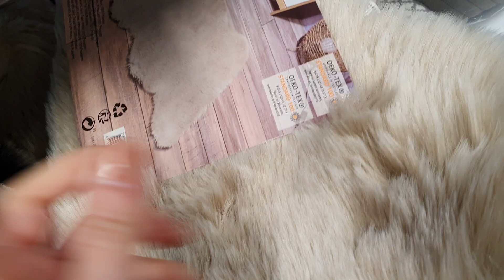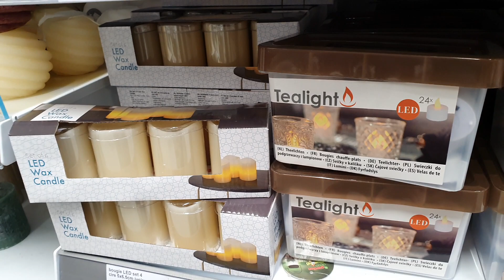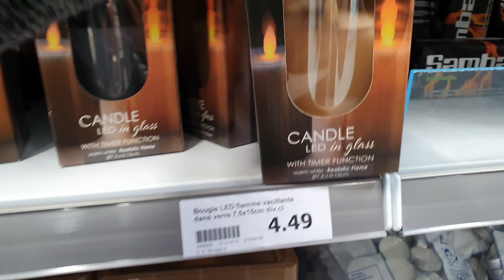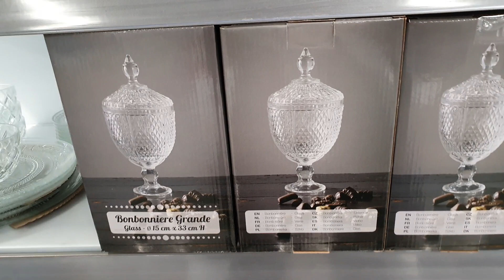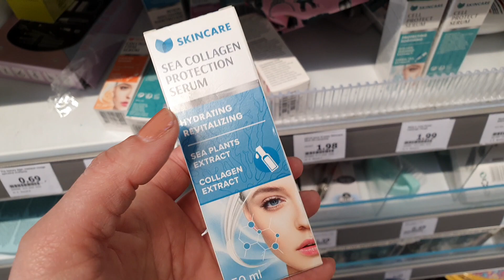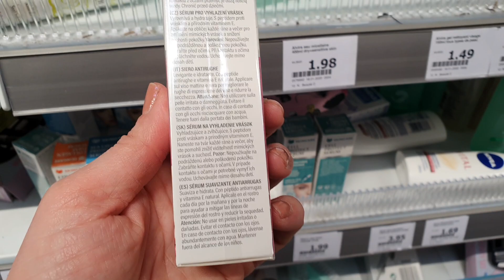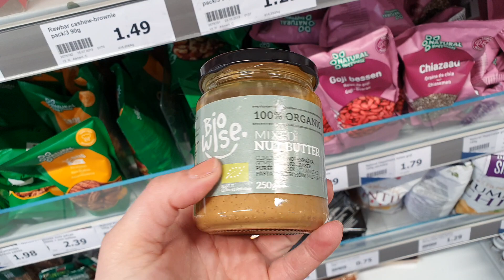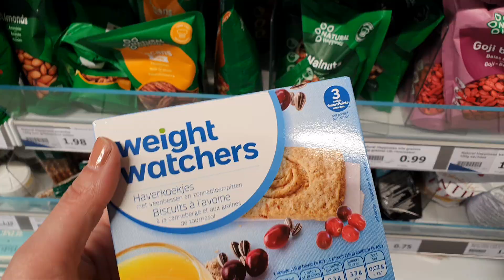ARRIVAGE ACTION - 10 FÉVRIER 2020